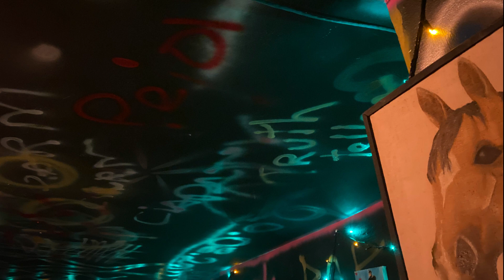SECRETSPOT - spróbuj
sikretspat listopad #10

sprobuj mnie dogonic suko sprobuj
sprobuj
idziesz z tlumem ja unikam tlumu tlumu
jestes jak truten ja to truskul truskul
jebac tych co za nami
dla nich bez zadnych uczuc

wiesz dlaczego nie chce z toba nic robic
bo jestes chuju za wolny i szkodzisz
przypominasz mi znajomych ze szkoly
bo podcinali skrzydla nie wiedzac nic o tym

tam gdzie idziesz ty ja wracam juz dawno
podajac reke tobie - dom zmienie w karton
latami budowalem siebie
na darmo
to wszystko bedzie jesli wciagniesz mnie w swoje bagno

wiec odbij i poszukaj drogi
gdzieidziej prosze
nieszkodzi ze zdanie masz inne
warte dwa grosze
jak bede chcial rentowny biznes
to sie nie zglosze
szanuje czas i gardze tymi z zadartym nosem

jak robie cos to sie staram
a ty mi wadzisz
ja ide dalej no to nara
ty schodzisz na psy
dziesiatki godzin moich staran
sie baran patrzy
z teatru co sie zjaral
artysta samozwanczy